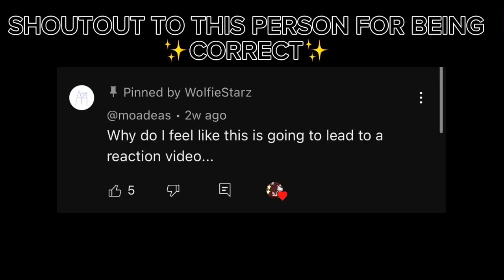MHA meets Afton Kids || Part Nineteen - REMAKE || GCMV